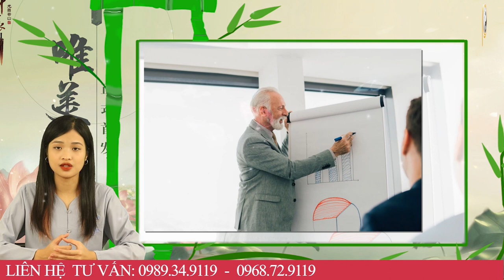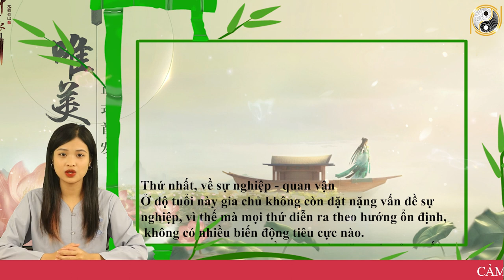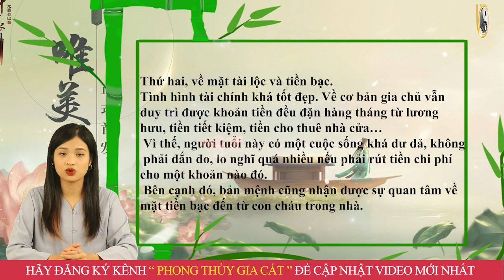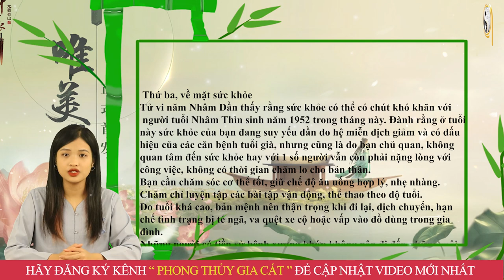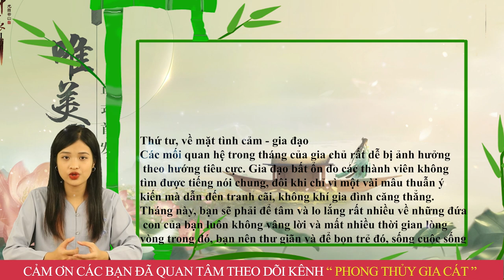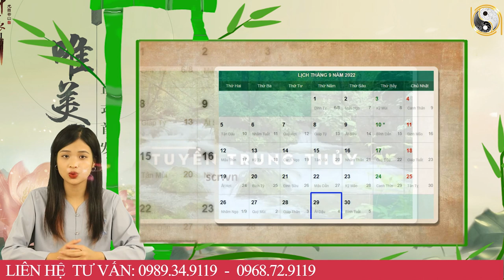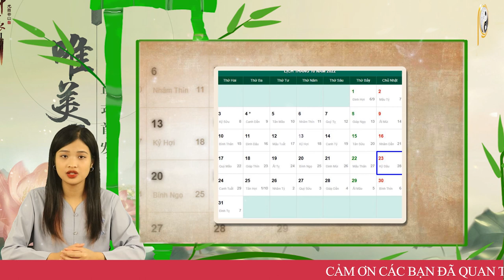Tháng 9 ÂL Năm 2022 Tuổi Nhâm Thìn 1952 Chú Ý Thần Tài Nghênh Đón Tiền Bạc Nhét Nứt Két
01. Linh phù giải hạn
02. Hồ lô hóa giải Ngũ Hoàng
03. Mai Hoa Phú Quý
04. Gương bát quái tinh cầu
05. Kim bài thái tuế 2023
06. Vòng tam hợp Dần Ngọ Tuất
07. Vòng tam hợp Thân Tý Thìn
08. Vòng tam hợp Hợi Mão Mùi
09. Vòng Tam Hợp Tỵ Dậu Sửu
10. Bát bảo tâm kinh
11. Minh Quang pháp bảo cầu
12. Minh Quang pháp bảo lục giác
13. Tỳ Hưu Lộc Tài (Đồng)
14. Tỳ Hưu Khai Vận ( Bạch Ngọc)
15. Bách Niên Tụ Tài ( tụ tài lộc)
16. Song long ngọc ấn ( ấn thăng quan)
17. Kim bài ngũ Lộ Thần Tài
18. Hồ lô bình an ( treo xe)
19. Móc khóa văn xương
20. Ống bút văn xương gỗ đào
21. Bút văn xương gỗ đào
22. Bút văn xương gỗ đào nhỏ
23. Hoa mai kim tiền ( mạ vàng )
24. Các vật phẩm phong thủy khác